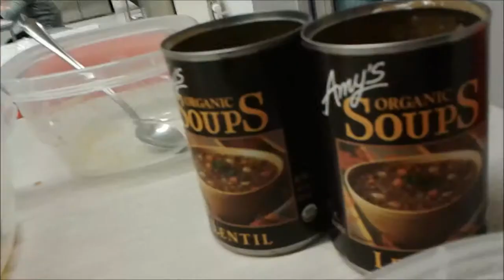High Carb Vlog #27: eating potatoes and making dresses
what i did and ate today